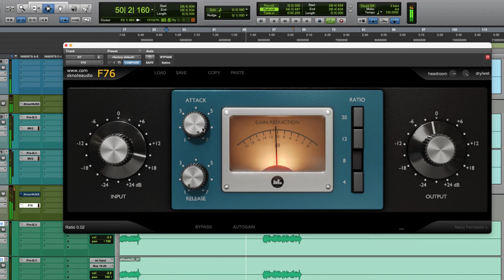SKnote F76 Novo Plugin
Apresento a vocês o novo plugin da SKnote.
F76 é um modelo de nível de componente, maior detalhe, de uma das cores principais na paleta de mixagem de áudio.
Todos os detalhes foram reproduzidos e alguns recursos foram adicionados para dar ainda mais controle sobre o som.

Principais características:

Modelo em nível de componente do hardware original.
Controle total em todas as combinações possíveis de botões Ratio (incluindo a famosa configuração “All-in” ).
Controle extra para pré- amplificador “Headroom” , para controle fino na interação entre compressão de feedback e saturação de palco.
Controle extra para mixagem alinhada por amostra entre sinal processado e seco , para compressão paralela.
Função de ganho automático, o volume de saída corresponde automaticamente à saída ao nível de entrada (sem enganar os ouvidos por níveis).
Simples de usar.
Gerenciamento simples de predefinições com opção de copiar e colar e texto claro (compartilhar predefinições como texto).
Interface redimensionável (VST3/AU).
F76 está disponível como VST/AU/AAX para sistemas Windows e Mac OS (incluindo Apple-silicone nativo ).